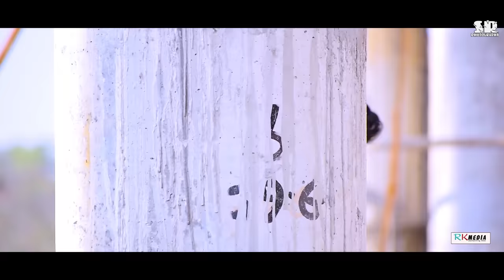Gajal Gajal FULL VIDEO (Ruku Suna) New Sambalpuri Music Video l RKMedia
Holi Special Brand New Sambalpuri Music Video

Track: Gajal Gajal
Singer: Ruku Suna
Cast: Iswar Rock & Barsha
Lyrics :Lekhadhar Guel
Genre: Western
Label: RKMedia
Language: Sambalpuri
Producer: Anil Sahu
Audio Producer: Anjan Kumar
DoP & Direction: Shashi Smart
Asst.Camera: Rajnikant & Govind G
Edit & DI: SR Photography
Category: Making Video

Special Thanks to: Manas Patnaik, Biswajit & Pavitra Sahu

Related: New sambalpuri music video, gajal gajal sambalpuri music video, latest sambalpuri romantic song, popular sambalpuri music video, ruku suna new video, gajal gajal full video song